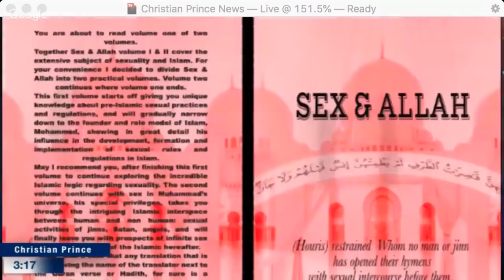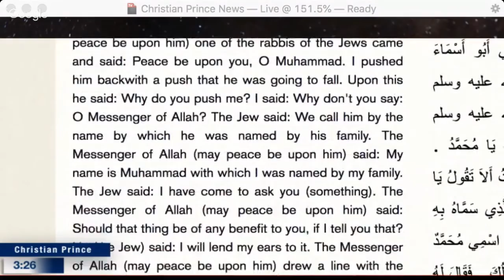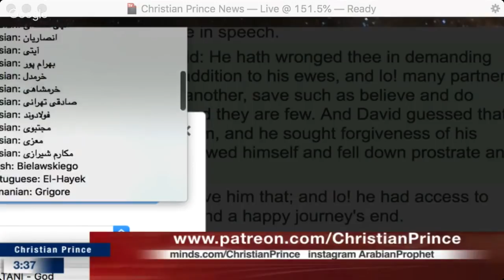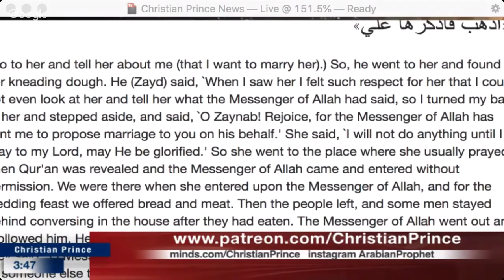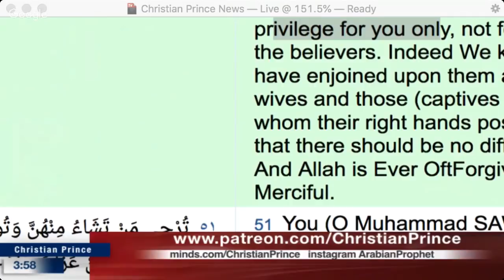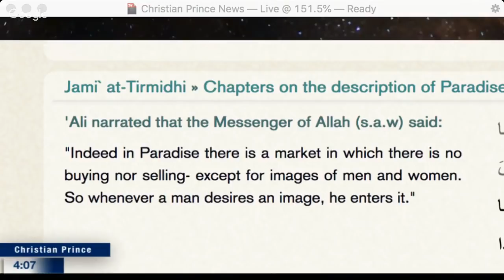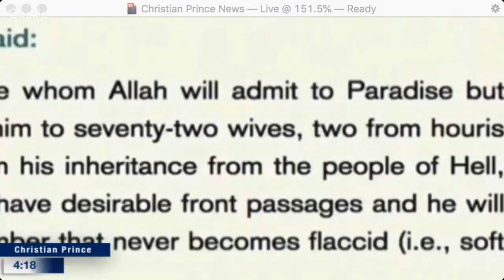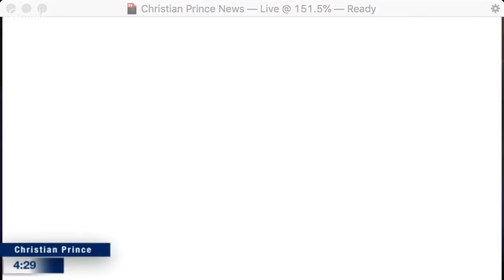Don't mess with Hamdi! King David's story in the eyes of FITRAH Dawah | Christian Prince